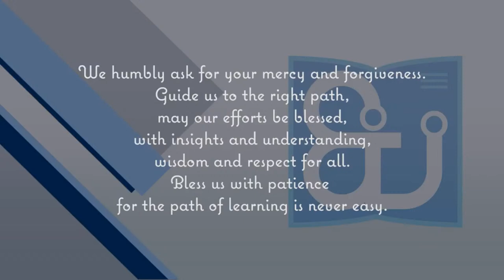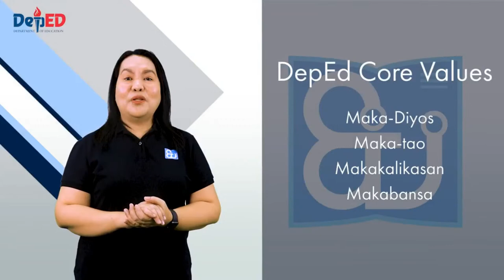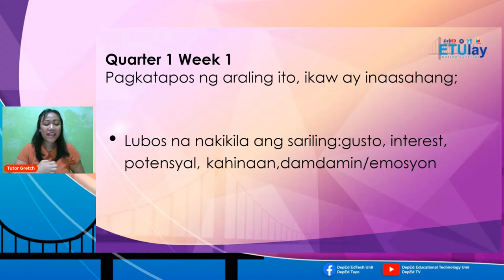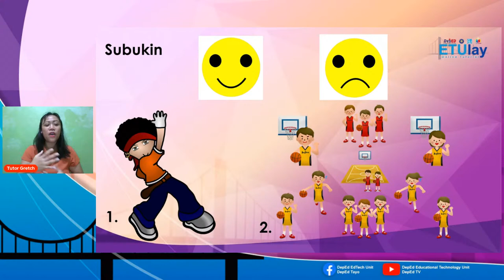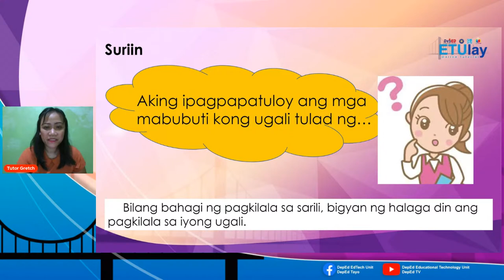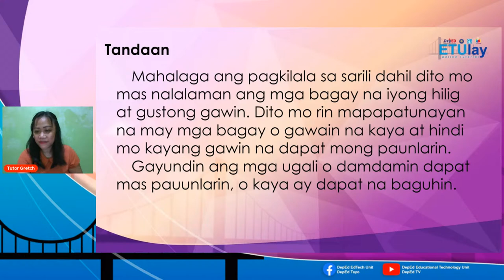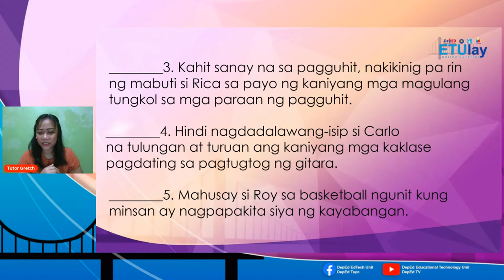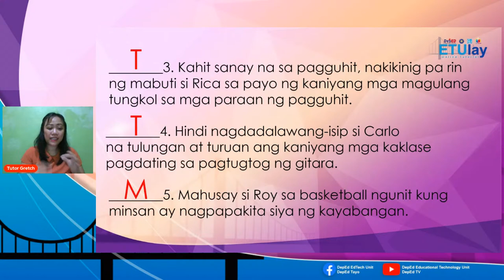SPED Deaf Primary Level - Thursday Q1 Week 1